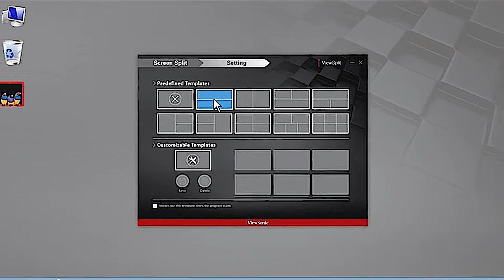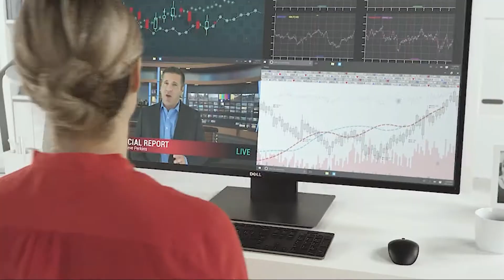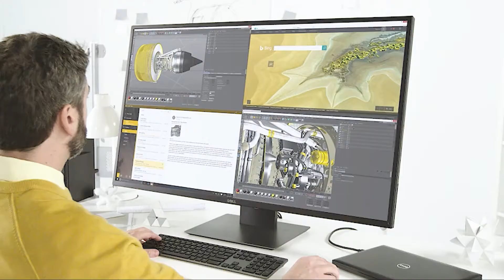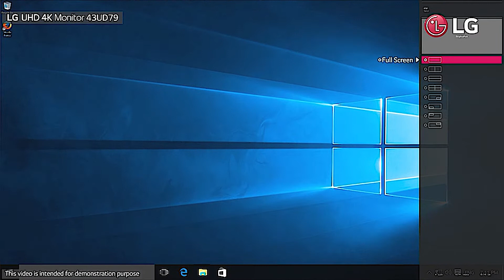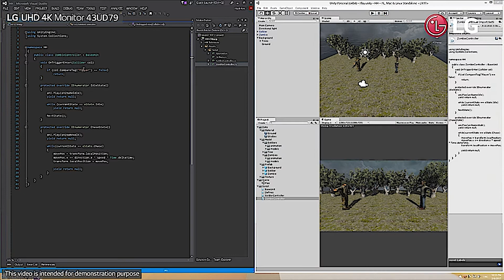✅Top Best 40 inch monitor | Best 40 inch monitor for gaming | Best 40 inch monitor 4k| YourBest Deal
👉Cheek Price Here :
⭐1. LG Electronics 42.5" Screen LED-lit Monitor
⭐2. ViewSonic VX4380-4K 43" Frameless 4K Monitor
⭐3. Philips Computer 43" frameless monitor
⭐4. Dell 43" P4317Q Ultra HD 4k Multi Client Monitor
⭐5. Samsung 49-Inch CHG90 144Hz Curved Gaming Monitor LED Monitor
NOTE : Hello there. This video was made after reviewing hundreds of products. Selected products are determined by user reviews and votes. We make comparisons for you on many different review and test sites. And as a result, we determine the top 5 products you want to buy. We work for a detailed buying guide site. To help you further and give you product recommendations.

Top Best 40 inch monitor | Best 40 inch monitor for gaming | Best 40 inch monitor 4k| Your Best Deal

► Amazon Affiliate Disclosure Notice: Your Best Deal is a participant in the Amazon Services LLC Associates Program, an affiliate advertising program designed to provide a means for sites to earn advertising fees by advertising and linking to Amazon.com.

YourBestDeal yourbestdeal review productsreview productreviewchannel BuyingGuide YourBestDeal bestdeal Your_Best_Deal amazon shopping